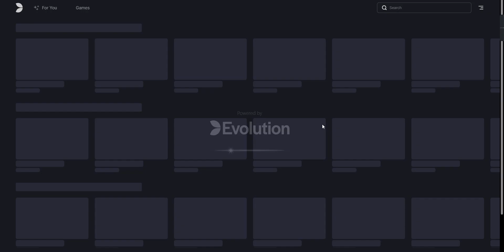some error at the end will conti later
roulette fun play

they offer many type of game including slot, football betting, live dealer casino
weekly 10% rebate and claim up to $3000 welcome bonus
please gamble only the money you can effort to lost!

SO now lets play!!! and make some money.